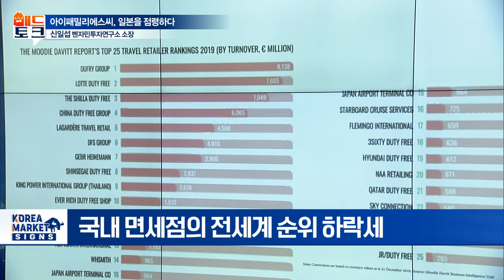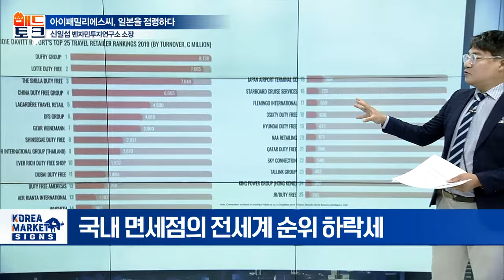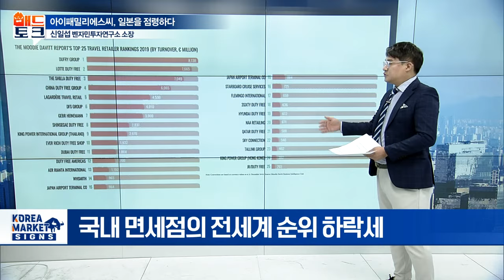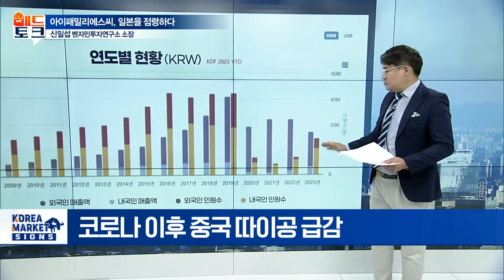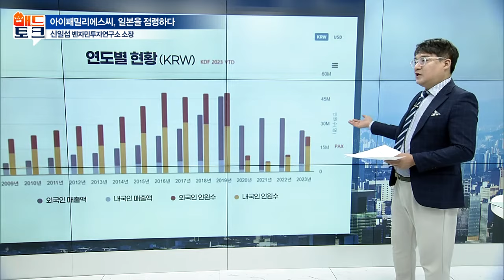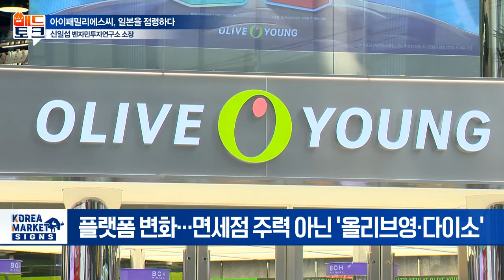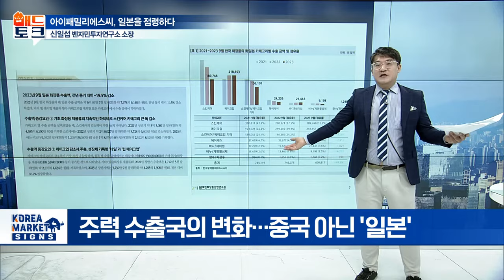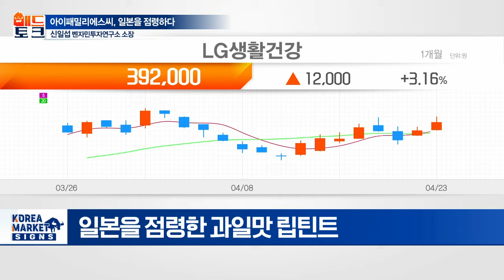아이패밀리에스씨, 일본을 점령하다 | Market Signal (20240424)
아이패밀리에스씨, 일본을 점령하다
- 플랫폼 변화... 면세점 주력 아닌 '올리브영·다이소'
- 주력 수출국의 변화... 중국 아닌 '일본'
- '립메이크업'의 괄목할 만한 하드캐리